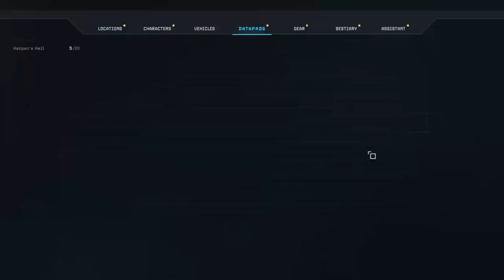Harpers Hell | Aliens Dark Descent 8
Trimonite is the lifeblood of the Lethe colony and the main extraction site is the Olduvai dig site, and can you guess where the origonal crates full of Xeno's comes from.. Yeah, we're going right there

Twitchi returns to one of his favourite IP's, the Alien Franchise. This time, Aliens Dark descent! A rambunctious squad based RTS where we get to take control of colonial marines against the hoards of the Xenomorph hives.